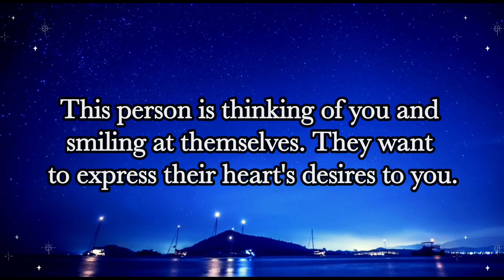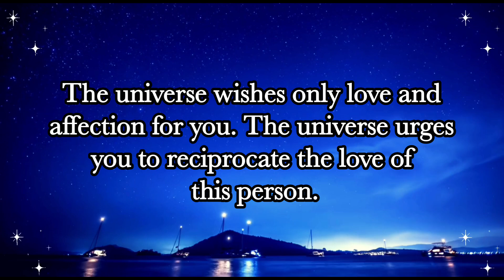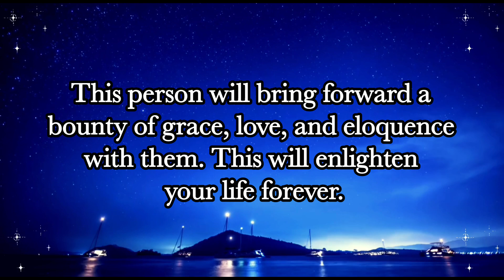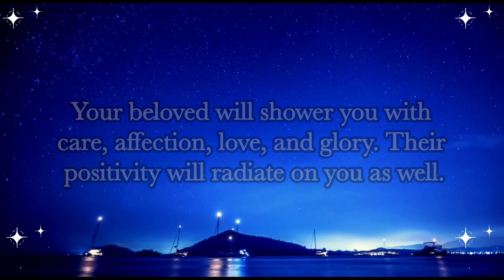This person is thinking of you and smiling…Universe